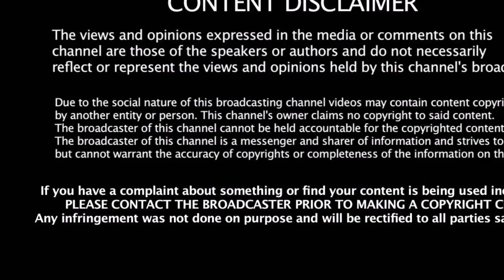தகுதி நீக்க வழக்கில் TTV தினகரன் ஆதரவு MLA - க்கள் எடுத்த அதிரடி முடிவு | TTV Dinakaran